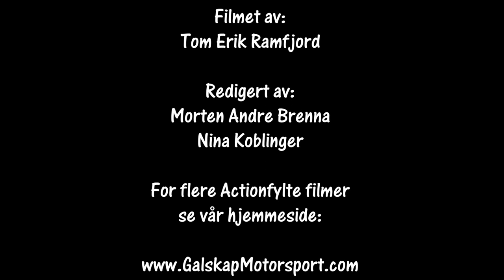Flesbergsprinten SS1 cam2 11.02.2023